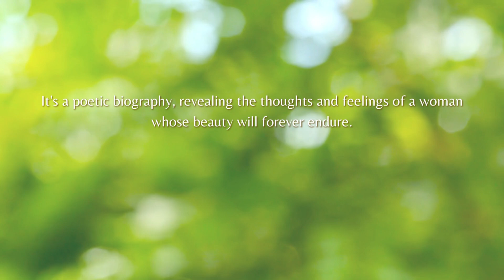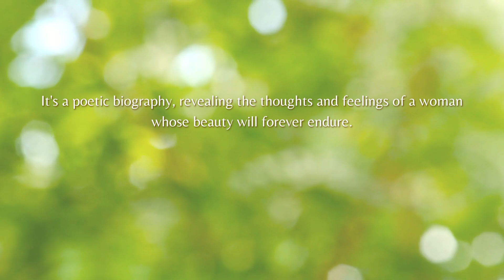Book Trailer: Poems - Emily Dickinson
The captivating world of one of America's greatest literary treasures in an extraordinary compilation of poems